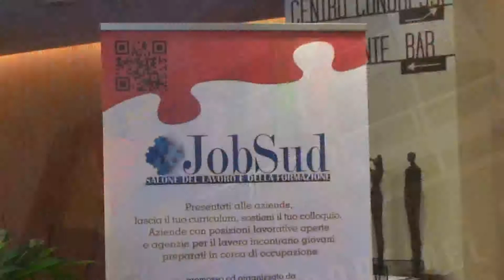Inaugurazione JobSud 2012